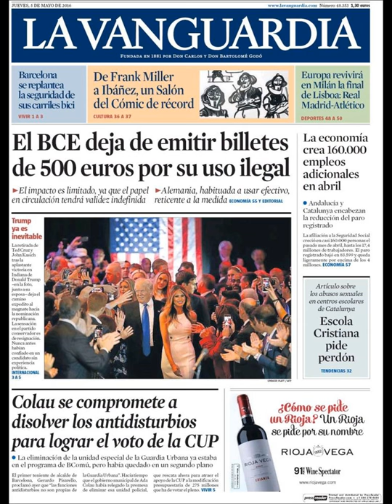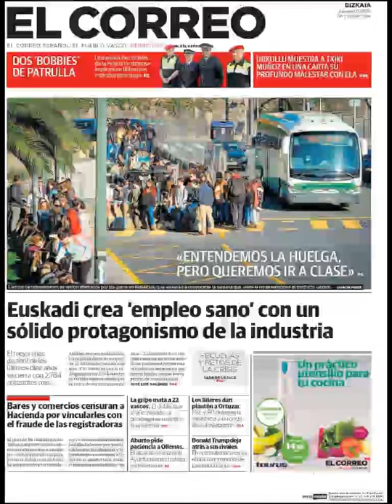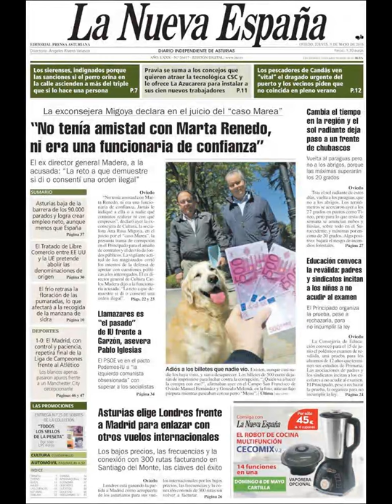Noticias Jueves 5 Mayo 2016 Principales Titulares Portadas Diarios Periódicos España Spain News